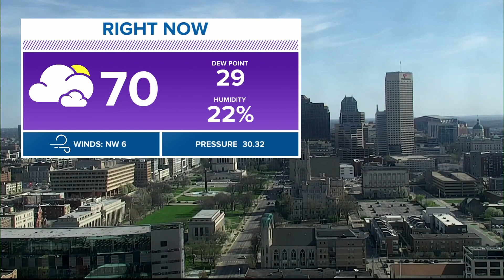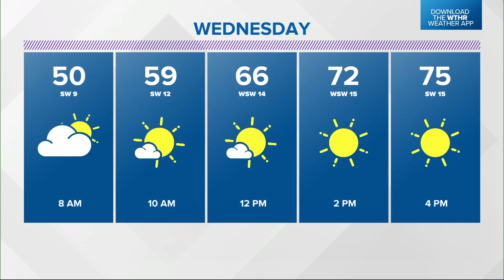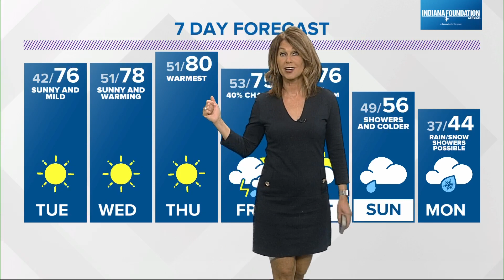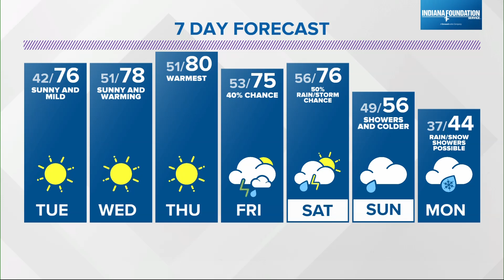Live Doppler 13 Weather Forecast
Highs will be back in the mid 70s Tuesday.